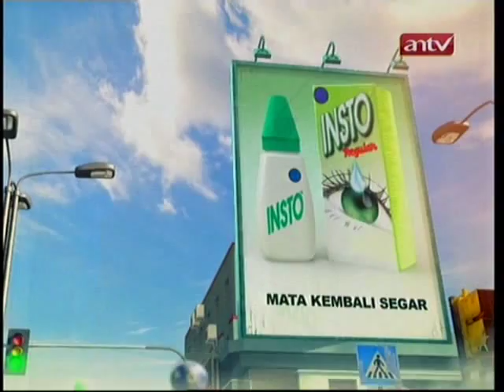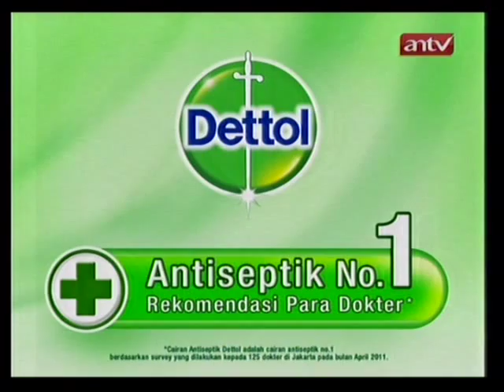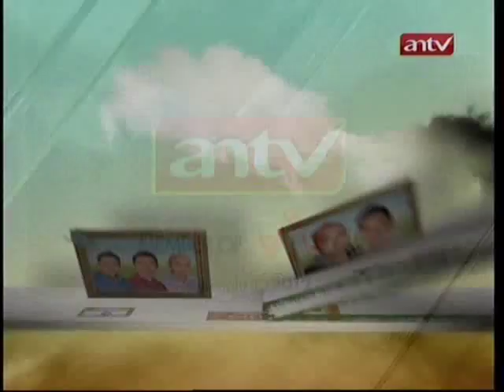05190519Analog TV24 1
deltras vs persisam
uefa pro coach - Misha Radovic